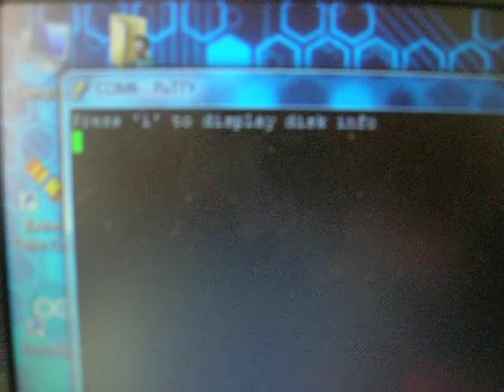Z80 breadboard minicomputer - IDE interface added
After a lot of soldering, the IDE interface if finally ready and working.

This brilliant IDE interface circuit is fully described at the Retroleum

The IDE interface is build on a pref board and connected to the main computer on the breadboard using a 34 wires flat cable that used to connect a floppy drive to the mobo of one of my old desktop PCs.

The drive itself is a Compact Flash memory module, connected to the circuit using a CF to IDE interface that is very easy to find on ebay.

A little assembly program prompts the user to press 'i' on the computer keyboard: if this particular key is pressed, the command "EC" in hex is sent to the IDE interface and the identification string of the CF is displayed on the serial terminal emulator (connected to the minicomputer UART) running on the laptop.

Assembly programs to read and write the CF memory sector, and thus using it as mass storage for the minicomputer, are next.

I'll now use some ECAD program to create the PCB for the whole circuit of the minicomputer: this will be the "core" board to which other peripherals will be connected to.